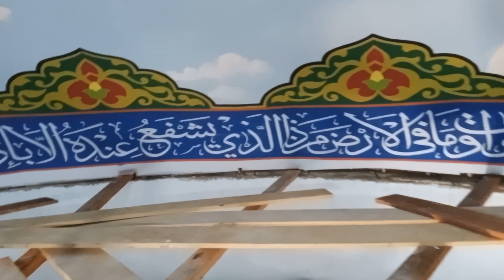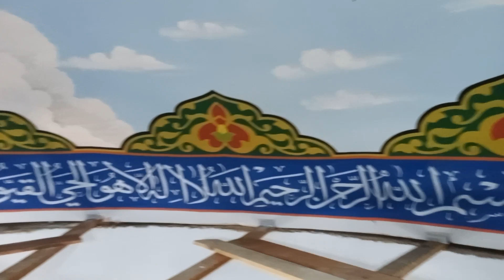Kaligrafi Ayat kursi di kubah masjid jambi.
hasil pembuatan kaligrafi di kubah diameter 10 meter. menggunakan cet tembok mowilex. @ISKANDAR_ART

cara membuat kaligrafi di kubah masjid, tutorial kaligrafi masjid.